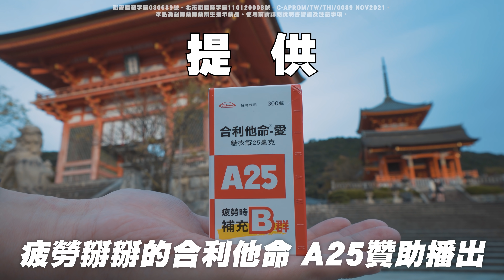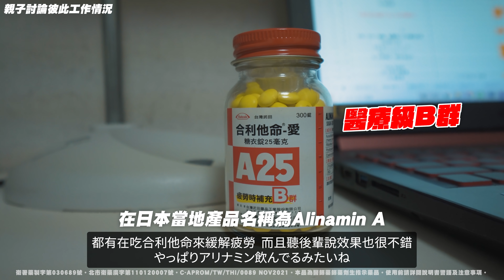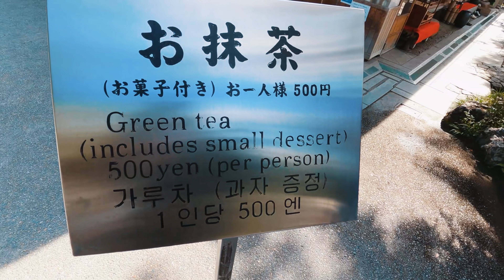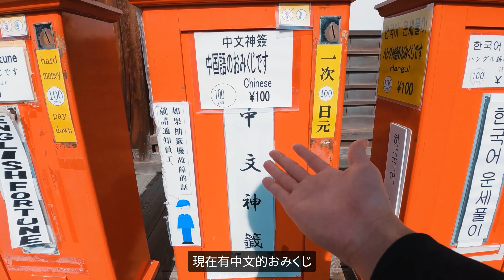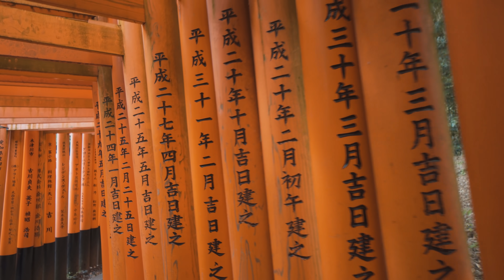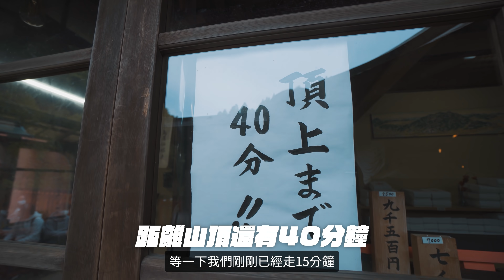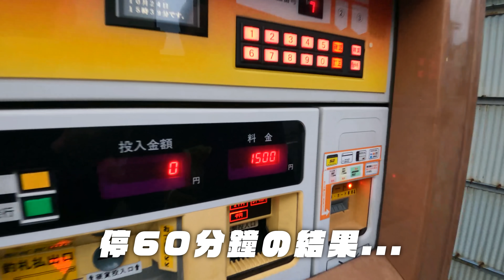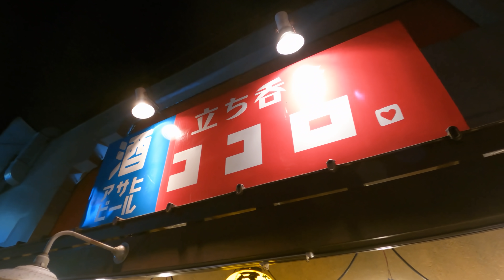父子真心對話! 跟日本爸爸首次結伴的24小時京都旅行! 疫情下的京都閉店的不少但還是超美…【深日本旅】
本影片與台灣武田合作

影片中所出現的合利他命A25僅在台灣販售(屈臣氏跟康是美皆有販售)
日本當地對應的產品為Alinamin A

衛署藥製字第030689號。北市衛藥廣字第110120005號。北市衛藥廣字第
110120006號。北市衛藥廣字第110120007號。北市衛藥廣字第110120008
號。北市衛藥廣字第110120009號。北市衛藥廣字第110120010號。北市衛
藥廣字第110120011號。 C-APROM/TW/THI/0089 NOV2021。
本品為醫師藥師藥劑生指示藥品。使用前請詳閱說明書警語及注意事項。